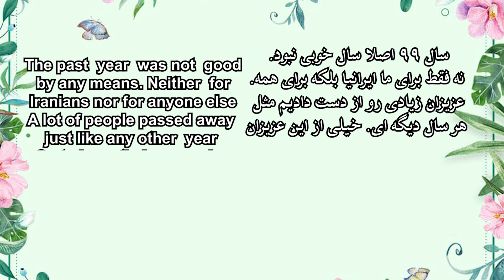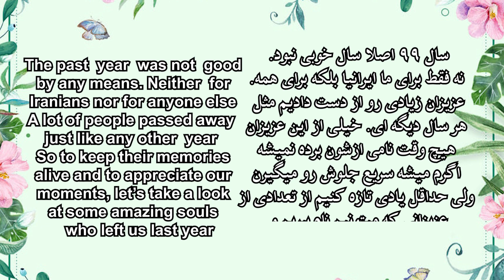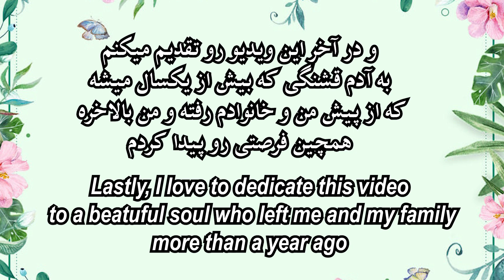Happy Nowruz!!! Iranian dance + Lip syncing | نوروزتون مبارک❤🥳 اینم ویدیو ویژه عید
ممنون که تماشا کردین این ویدیو رو!

And special thanks to whoever helped us in process of making this video.
و تشکر ویژه از عزیزانی که در تهیه این ویدیو کمک کردن.

~Ⓜother ♓omey